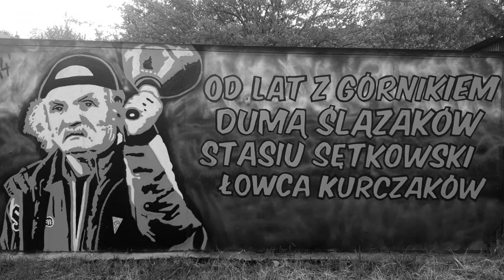Zmarł Stanisław "Leon" Sętkowski. Najsłynniejszy kibic Górnika Zabrze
W wieku 82 lat zmarł najbardziej rozpoznawalny kibic Górnika Zabrze pan Stanisław Sętkowski  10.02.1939+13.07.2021.